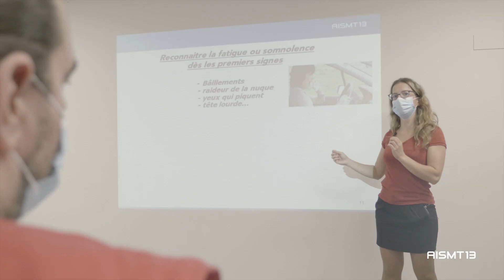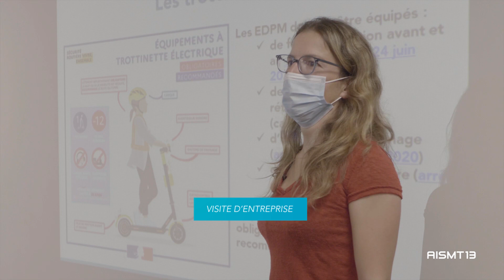Découvrez l'AISMT13, service de prévention et de santé au travail des Bouches-du-Rhône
Forte de 12 500 entreprises adhérentes représentant plus de 160 000 salariés, l’AISMT13 est un acteur incontournable de la prévention et de la santé au travail dans les Bouches-du-Rhône. Qui sommes-nous ? Quelles sont nos missions ? Comment nos équipes sont-elles organisées ? Quelles sont nos actions en entreprise ? Présentation de notre service par le Dr Barroyer, médecin du travail à l'AISMT13.